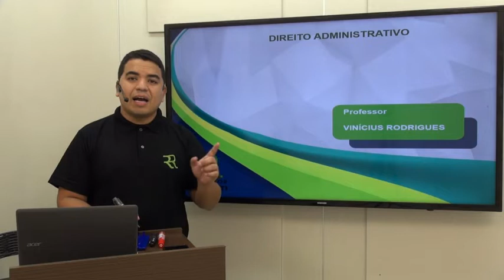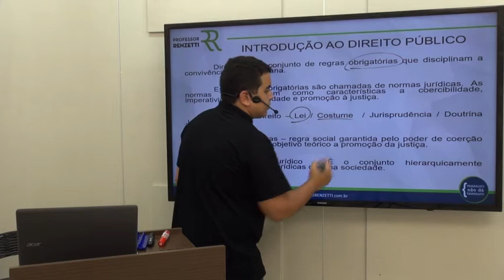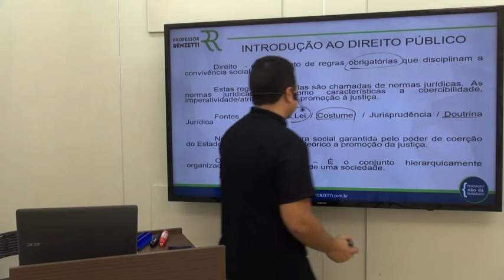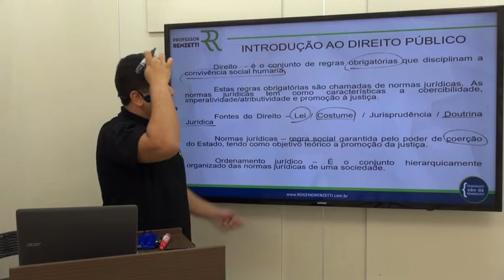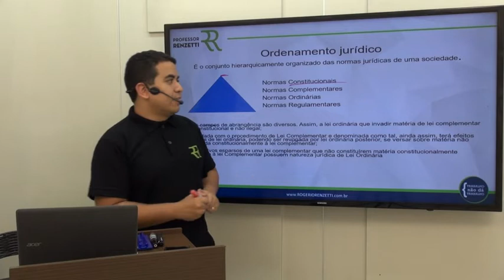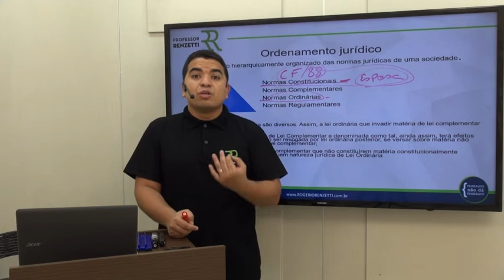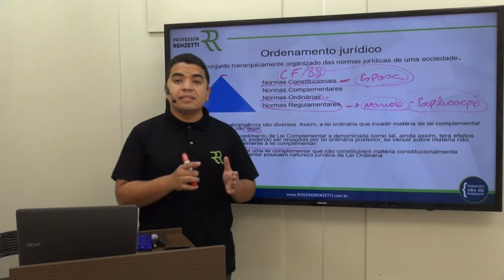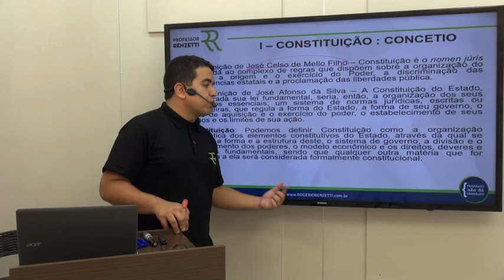Aula 1 - Direito Administrativo - Prof. Vinícius Rodrigues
Eis aqui um curso indispensável para todos que desejam se preparar com antecedência a fim de aprofundar os conhecimentos ou sanar qualquer deficiência na disciplina de Direito Administrativo.